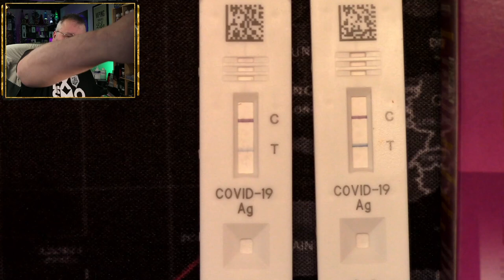Vaping with COVID Day 2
This is a Hunky Vape VLOG documenting what it's like Vaping with COVID starting on Day 1. This is Day 2 Vaping with COVID. What are the symptoms of COVID Day 2 and are they experienced differently based on how you vape? We'll find out as time goes on, but this docuseries will present the first-hand experiences showing the daily changes and disease progression of COVID. This video also shows my COVID 19 antigen rapid test results. This is my COVID experience of COVID vaping.

If you missed the first day of Vaping With COVID Day 1 here is a link to the COVID VLOG video: